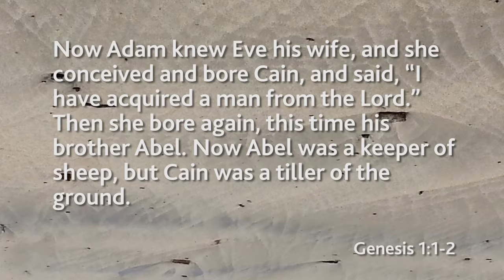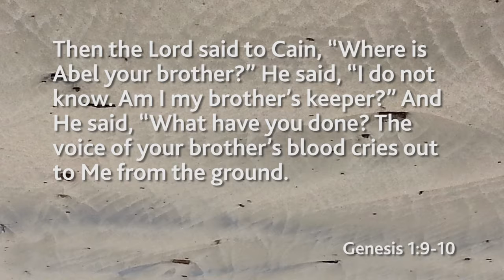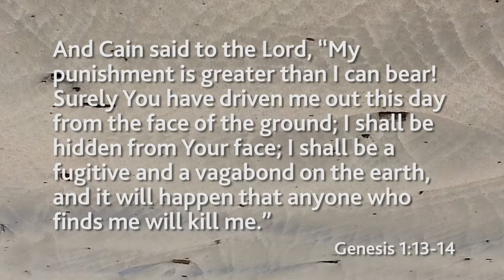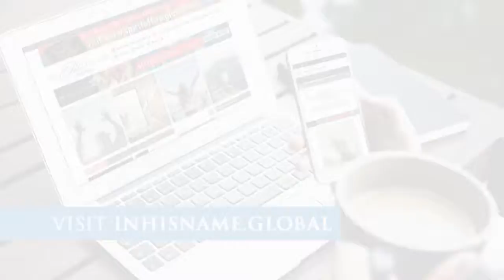In His Name Season 2 Episode 7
Ev. Tamryn Klintworth and her Crusade Director, Ev. Samuel Murrombe discuss Genesis 4.